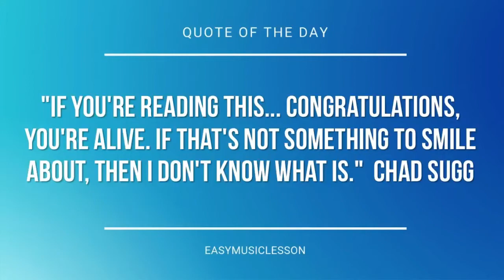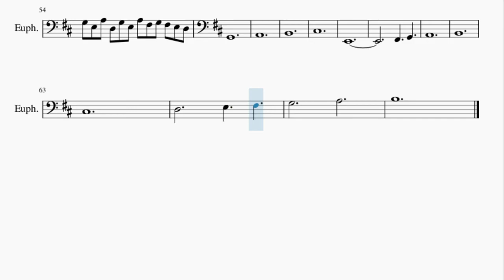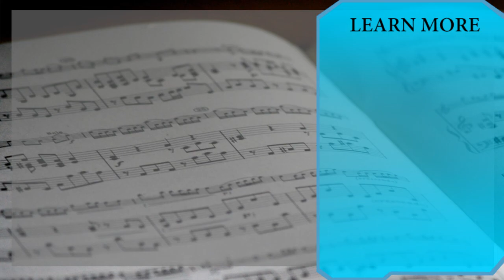Euphonium Sheet Music: How to play Halo Main Theme by Martin O'Donnell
Here is a sheet music/tab video on the song Halo Main Theme by Martin O'Donnell on the euphonium. A euphonium sheet music arrangement which is transposed to notes that are easily played by euphonium, for the song Halo Main Theme by Martin O'Donnell.

EasyMusicLesson2 teaches you to play the your favorite instrument, through well-arranged sheet music so that you too can learn how to play Halo Main Theme by Martin O'Donnell on the euphonium as fast as you can. A euphonium sheet music with backing tracks to help your play the song better.

Chords of Euphonium arrangement:
E Min   E Min   E Min   E Min   E Dim   E Dim   A Min   A Min
E Min   E Min   E Min   E Min   E Min   E Min   E Min   C Maj
A Sus 4   E Min   E Min   E Dim   E Dim   A Min   A Min   E Min
E Min   E Min   E Min   E Dim   E Dim   A Min   A Min   E Min
E Min   E Min   E Min   C Maj   A Sus 4   E Min   E Min   E Min
E Min   E Min   E Min   E Min   E Min   E Min   E Min

Melody notes of Euphonium:
E2     F#2     G2     F#2     A2     G2
F#2
B2     C#3     D3
C#3     A2     C#3     B2
B1     D2
E2     G2     A2     F#2
E2     G2     F#2     E2
F#2       D2               E2
E2
E2 E2 E3               E2 E2 E2 F#3
E2 E2 E2 G3               E2 E2 E2 A3
E3 A3 E3 A3 G3 F#3 E2
F#2     G2     A2
B2                       C#3
D3           E3     F#3     G3
A3           B3
E2 E2 E2 E3   E3 E3 G3 E3 G3   G3 F#3 A3 F#3 A3   A3
E3 G3 E3 G3 F#3 E3 E2 E2 E2 E3   E3 E3 G3 E3 G3   G3 F#3 A3
F#3 A3   A3 E3 G3 E3 G3 F#3 E3 B2     B2 C#3 D3
B2 D3 C#3 B2 A2 E2   A2 E2 B2 C#3 B2 A2 E2 B2     C#3 D3
E3     F#2 G2 A2 D3 C#3 D3 C#3 B2 E3 D3 C#3 B2 D3 E3 F#3 D3 B2
A3     E3 D3 E3 D3 E3 F#3 D3 B2 A3     D3 E3 F#3 G3
A3 E3     D3 E3 F#3     E3 F#3 G3 F#3 E3 F#3 E3 D3 C#3
D3 E3 E3     E3 F#3 G3     E3 G3 F#3 E3 D3
D3 D3 C#3 B2 C#3 B2 A2 G2 D3 G3 C3 F3 D3 G3 C3 F3 D3 G3
C3 F3 D3 G3 C3 F3 D3 G3 A3 A#3 C4 A#3 A3 A2 E3 A3 D3 G3 E3 A3
D3 G3 E3 A3 D3 G3 E3 A3 D3 G3 E3 A3 F#3 G3 F#3 E3 D3 E2 E2 E2
E3   E3 E3 G3 E3 G3   G3 F#3 A3 F#3 A3   A3 E3 G3 E3 G3 F#3 E3
E2 E2 E2 E3   E3 E3 G3 E3 G3   G3 F#3 A3 F#3 A3   A3 E3 G3
E3 G3 F#3 E3 B2   B2 F#3 B2 G3 F#3 E3 D3 B2 E3 B2 F#3 B2
G3 B2 A3   G3 F#3 E3 D3 B2   B2 F#3 B2 G3 F#3 E3 D3 B2
E3 B2 F#3 B2 G3 B2 A3   G3 F#3 E3 D3 G2 D3 G3 C3 F3 D3 G3 C3
F3 D3 G3 C3 F3 D3 G3 C3 F3 D3 G3 A3 A#3 C4 A#3 A3 A2 E3 A3 D3
G3 E3 A3 D3 G3 E3 A3 D3 G3 E3 A3 D3 G3 E3 A3 F#3 G3 F#3 E3 D3
G2                       A2
B2                       C#3
E2
F#2     G2     A2
B2                       C#3